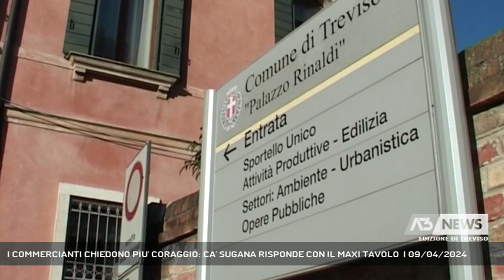I COMMERCIANTI CHIEDONO PIU' CORAGGIO: CA' SUGANA RISPONDE CON IL MAXI TAVOLO | 09/04/2024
A3 NEWS Treviso 09/04/2024 - TREVISO - Il piano Marshall per il commercio trevigiano: a chiederlo i commercianti del centro di Treviso cui Ca' Sugana ha risposto oggi con un maxi tavolo: presenti due assessori, al prossimo incontro tra 15 giorni, gli assessori saranno tre: commercio, mobilità e cultura.   || A chiedere un confronto più serrato i commercianti che portano a casa una prima vittoria: veder seduti al tavolo per la prima volta due assessori, Vettoretti al commercio e De checchi, mobilità, suo predecessore proprio al commercio. Al prossimo tavolo, tra circa 15 giorni siederà anche l'assessorato alla cultura con Maria Teresa De Gregorio.A benedire l'incontro il sindaco Mario Conte. Presenti diversi rappresentanti del commercio trevigiano.Incontro a porte chiuse con i commercianti usciti alla spicciolata soddisfatti ma combattivi, dicono, serve una gestione più coraggiosa.Punti in sospeso:parcheggi, accessibilità alla città, residenziltàPalazzo Giacomelli e il cantiere infinito, la vecchia questura Questura, con i progetti di bloccati in tribunale, un luogo che non è mai rinato. sulla nuova Camera di Commercio i commercianti hanno ricevuto rassicurazioni, si parte. Soddisfatto l'assessore Vettoretti, le risposte - dice - possiamo darle solo assieme. - Intervistati ANTONELLA DELLA GIUSTINA , RENZO GHEDIN (PRES. DELEGAZIONE ASCOM-CONFCOMMERCIO TREVISO), ENRICO DE WRACHIEN, ROSANNA VETTORETTI (ASSESSORE AL COMMERCIO COMUNE DI TREVISO) (Servizio di Anna De Roberto) - Segui Antenna Tre anche sul digitale terrestre! Visita il sito